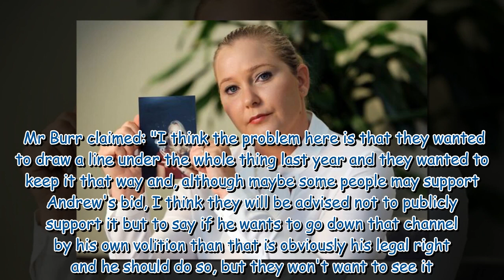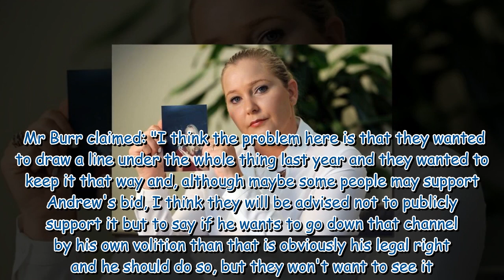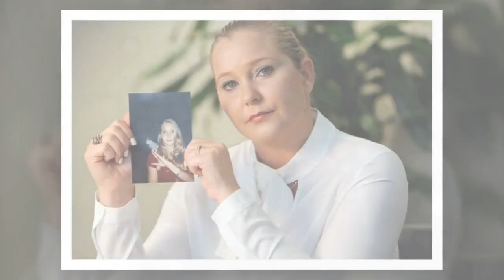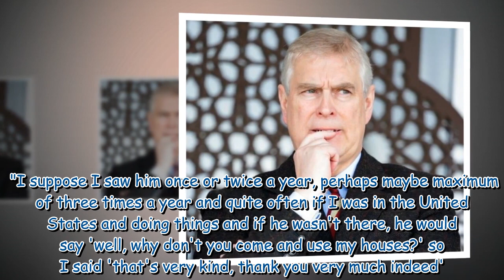Andrew's 'tarnished' reputation unlikely to fully recover–claim